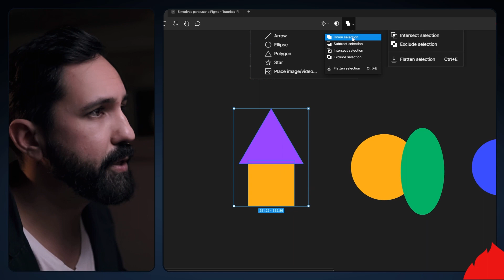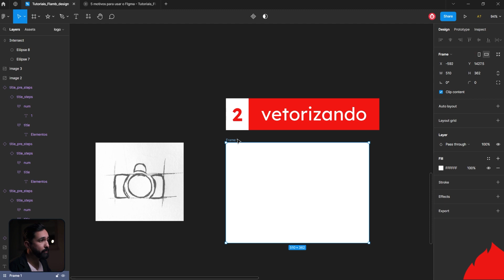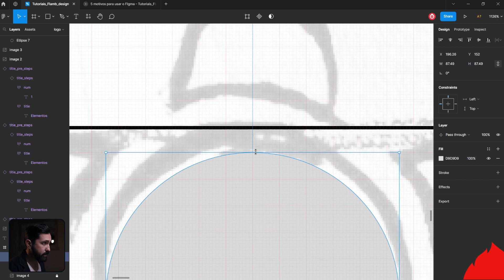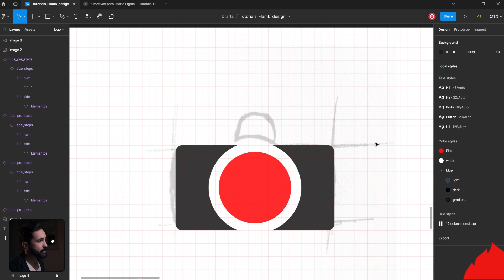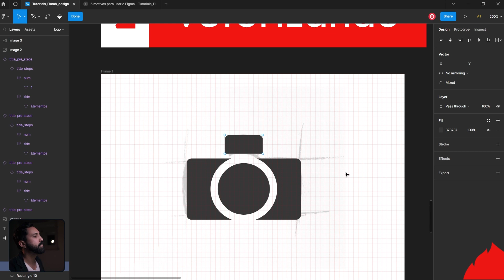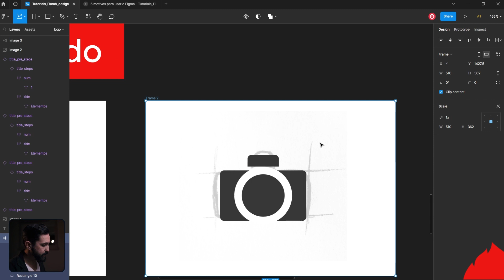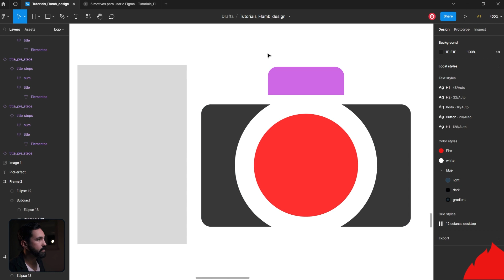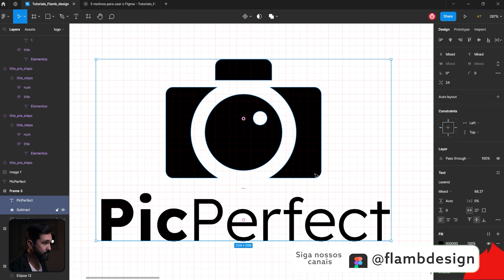Crie uma LOGO do zero no @figma (marca, identidade visual, vetorizando)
Dicas e Truques para vetorizar e Criar uma Logo do Zero no Figma.

00:00 Vetorizando uma marca no Figma
00:30 Ferramentas (Union, Substract, Intersect, Exclude)
2:20 Grid da marca
03:20 Avaliando as formas da marca/logo
03:50 Vetorizando a marca
09:12 Refinando e finalizando a logo.
Dicas e Truques para Criar uma Logo do Zero no Figma

Sim, é possível vetorizar uma marca no Figma. Vou te mostrar como trazer a sua ideia do papel para o vetor. Vamos lá!

Primeiro, você precisa ter o seu esboço ou rascunho da marca. Mesmo que seja algo rápido e não muito criativo, servirá para este tutorial. Lembre-se de que o objetivo aqui é passar a ideia do papel para a vetorização.

No Figma, usaremos ferramentas básicas, como formas, operações de união e subtração, entre outras. A maioria dos logotipos é construída a partir dessas ferramentas. Farei algumas simulações aqui para que você entenda melhor.

No seu rascunho, temos duas formas. Selecione as duas formas e clique em "Unir" para juntá-las em uma única forma. Esse é um exemplo de como unir formas para criar um logotipo.

No segundo exemplo, usaremos a operação de subtração. Isso significa que iremos extrair uma forma da outra. Nesse caso, você pode usar duas formas, como um círculo e um recorte em forma de cunha. Selecione as duas formas e clique em "Subtrair" para criar a forma resultante, que será o logotipo desejado.

Essas são apenas algumas das operações que você pode fazer para criar um logotipo. É importante praticar e treinar o olhar para identificar quais formas e operações serão necessárias para obter o resultado desejado.

Além disso, é possível utilizar outras operações, como "Excluir" ou "Excluir Interseção". Elas podem ter utilidades específicas em determinadas situações.

Lembre-se de que todos os elementos criados ainda são editáveis no Figma. Você pode ajustá-los durante o processo de vetorização.

Antes de começar a vetorizar, é útil adicionar um Grid (grade) ao seu quadro. Isso ajudará na construção do layout e alinhamento dos elementos. Você pode acessar as opções de layout no canto superior direito do Figma e selecionar a opção "Mais". A grade criará uma série de quadrados que ajudarão no posicionamento e alinhamento dos elementos.

Agora você pode trazer a sua imagem para o Figma e começar a vetorização. A partir daí, utilize as ferramentas e operações mencionadas para criar a marca desejada. Lembre-se de que é possível ajustar e refinar os detalhes durante o processo.

Espero que essas dicas ajudem você a vetorizar sua marca no Figma. Se você quiser saber mais sobre layout, recomendo assistir a um vídeo que falo sobre o assunto. Deixarei o link na descrição deste tutorial.